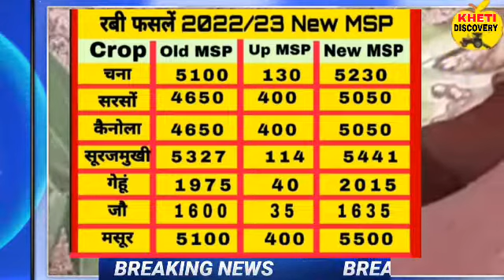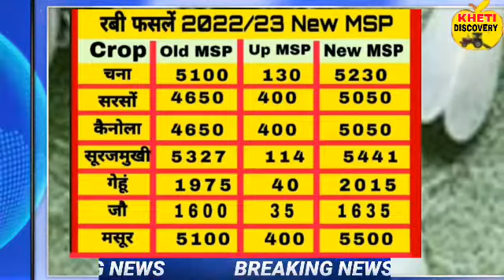New MSP 2022/23(न्यूनतम समर्थन मूल्य)जारी,गेहूं,सरसों,चना,जौ,मसूर, सूरजमुखी,कैनोला!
New_MSp_2022/23
NewMSP2022/23
#2022/23newmsp
न्यूनतम_समर्थन_मूल्य_2022/23
gehunnewmsp2022/23
wheatnewmsp2022/23
chananewmsp2022/23
jonewmsp2022/23
masurnewmsp2022/23
sarsonewmsp2022/23
mustardnewmsp2022/23
sunflowernewmsp2022/23
surajmukhinewmsp2022/23